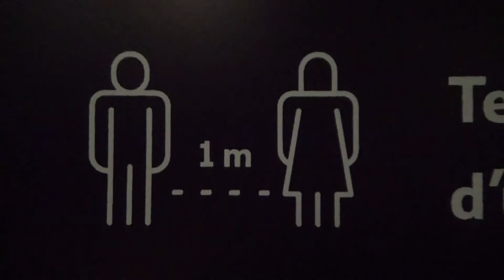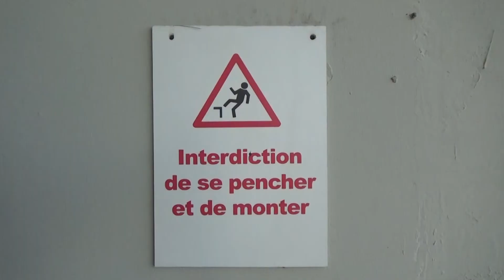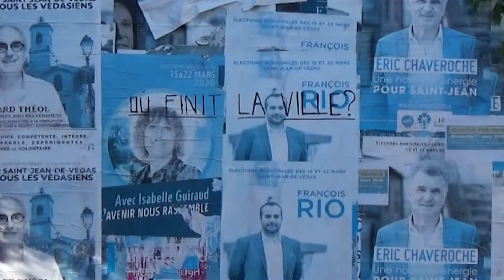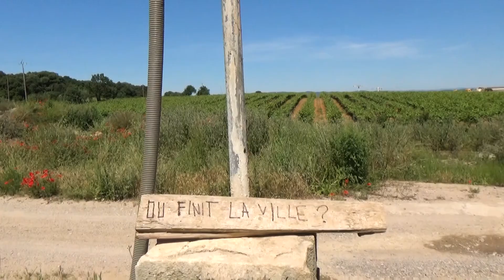EXIL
Un petit film errant du trottoir à la tomate.

Bande son maison :)